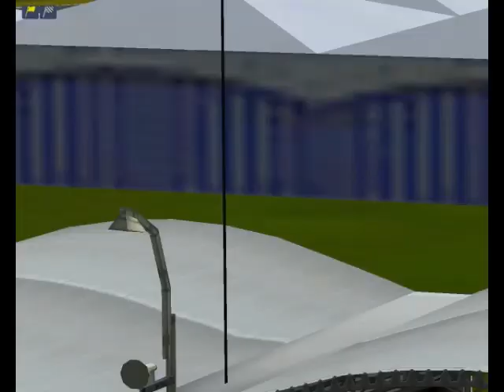1987 Cristian Luis Campoy Suzuka Formula 1 Championship contro le barriere a Monaco tutto il tempo F1C ara Mod f1 first lap on Mod Circuit F1 Challenge 99 02 One Grand Prix 4 year GP4 rf GTR2 GPL 2009 2010 2011 2012 2013 fgdfbngf 5